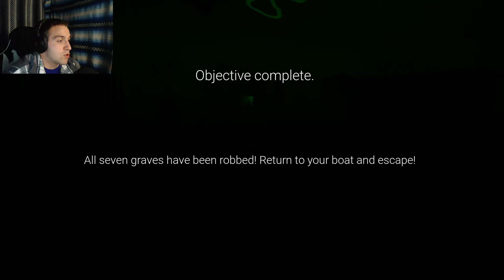3:30 AM at Floaters Cemetery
Hey everyone and welcome to 3:30 AM at Floaters Cemetery! Scares! Thrills! and the hashslinging slasher after us...WHAT COULD GO WRONG? Enjoy!